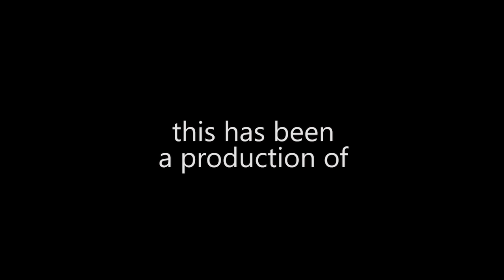Governor Helps Celebrate Madisonville/Hopkins County’s Part in Site Selection Magazine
Gov. Steve Beshear returned to his home county to thank Madisonville and Hopkins County for helping Kentucky achieve the Governor’s Cup establishing Kentucky as the First Place winner by Site Selection Magazine.